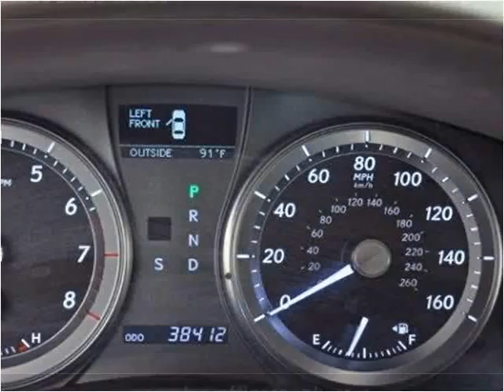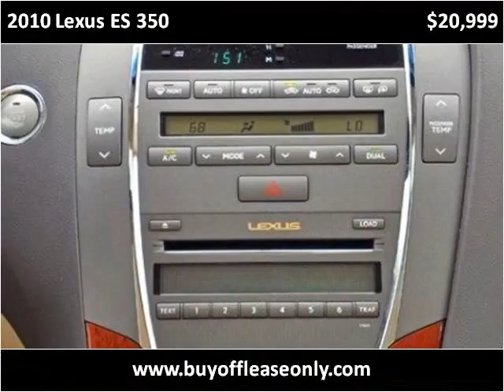2010 Lexus ES 350 Used Cars Lake Worth FL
This 2010 Lexus ES 350 is available from Off Lease Only.